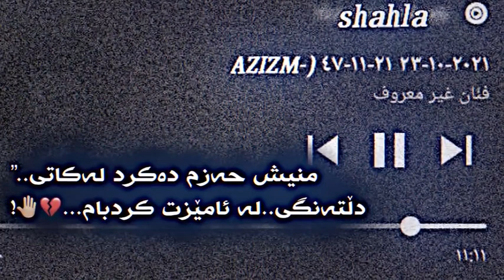jwantren video bo story be logo💔🕊جوانترین ڤیدیۆ بۆ ستۆری بێ لۆگۆ😺💔